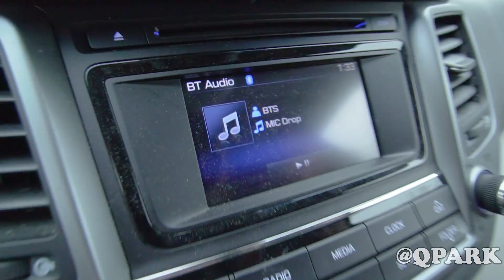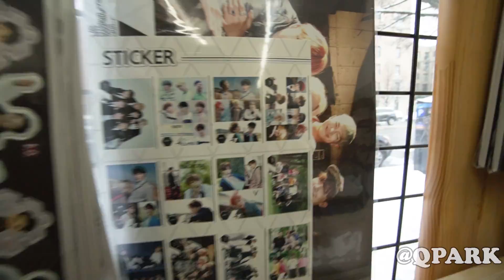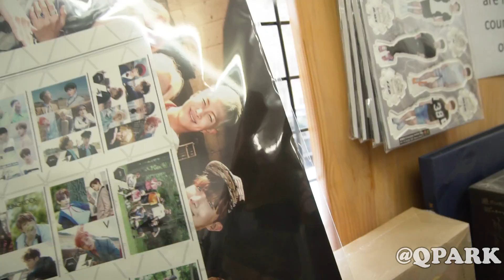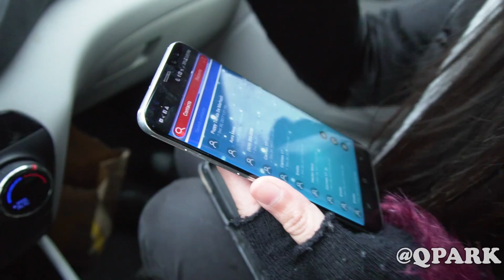DID WE FIND THE BEST KPOP IN NYC!?!! - KPOP IN PUBLIC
We are back with a new dancing kpop in public video but we got something special for yall.  THE TOIGHT ADVENTURES!  Episode 10.
We wanna show you guys around NYC and the adventures we get into and this time we are going to Queens to find another good kpop store! And of course I sing and dance around queens because that's what I do. I did quite a lot of dancing bts mic drop and singing bts mic drop today. I dance in public even when you guys aren't looking so I figured since we all family we should give you a look behind the dancing kpop in public scenes and into our silly lives
You could say this is a BTS (방탄소년단) in PUBLIC.  Even when Edith and I aren't filming I'm dancing in public and singing in public so we wanted to bring you guys along with us from now on.  At this point my bts dance and bts dance are habits.
Kpop reaction videos and BTS reaction videos are fun but we wanted to get closer to our QSQUAD! Instead of doing a bts reaction the way I show my love to BTS is to be singing bts in public. Singing kpop in public or dancing kpop in public! When you're so into kpop and bts, you might end up dancing in public too.
:)  Please make sure to hit that THUMBS UP button!!!

Check us out on my other channels!